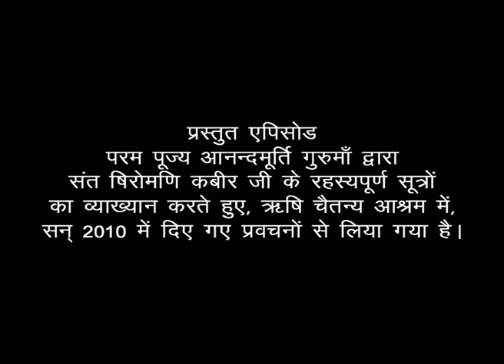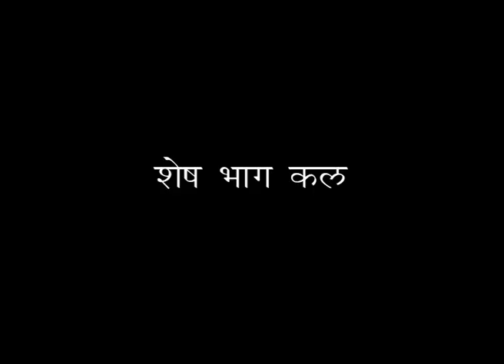Amrit Varsha Episode 374 | Daily Satsang (24th Feb'19)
Kabir sahib... one of the rarest mystics to experience the ever blissful, ever conscious, all pervasive and the truth.

The knowledge which Kabir sahib achieved is extremely difficult for an average person to comprehend.

Only with the grace of a Sadguru can one get elevated and understand this esoteric knowledge.

Revered Master Anandmurti Gurumaa beautifully explains the valuable sutras of Kabir Sahib in this excerpt, taken from this discourse held in Rishi Chaitanya Ashram, 2010.

Listen with your hearts open, one pointed concentration and complete surrender to deep dive into the realms of inner awakening!